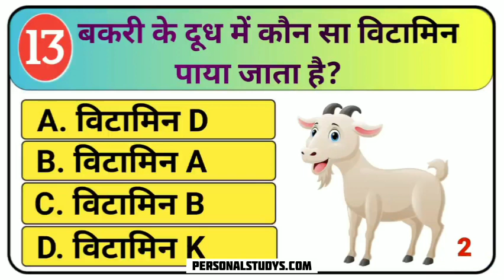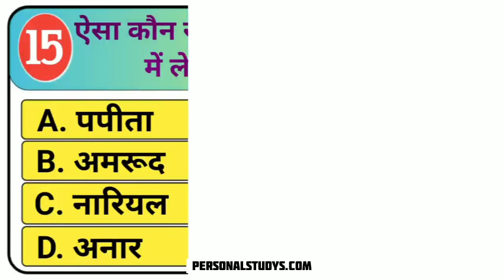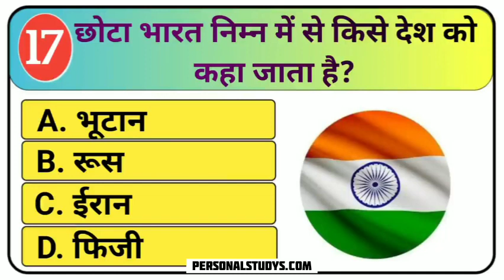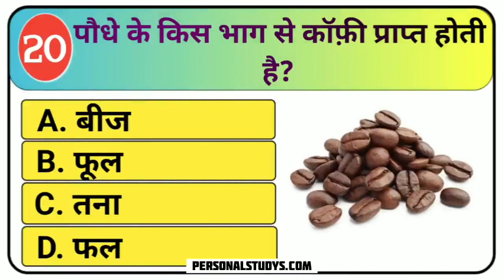Gk Questions | Gk ke sawal | Gk Quiz Gk Questions And Answers General Knowledge | Gk Hindi part3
Gk Questions | Gk ke sawal | Gk Quiz Gk Questions And Answers General Knowledge | Gk Hindi part2